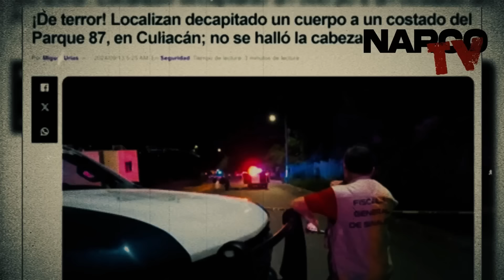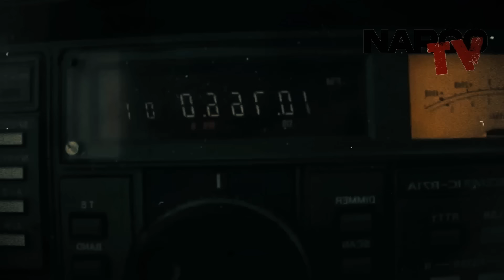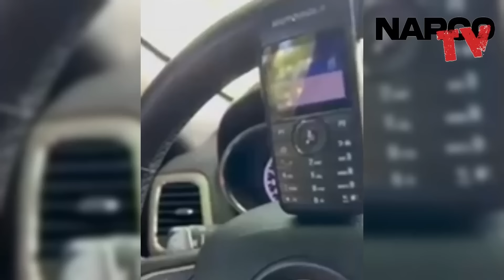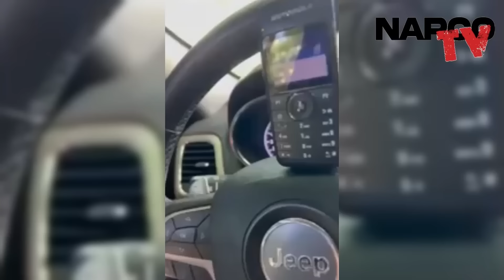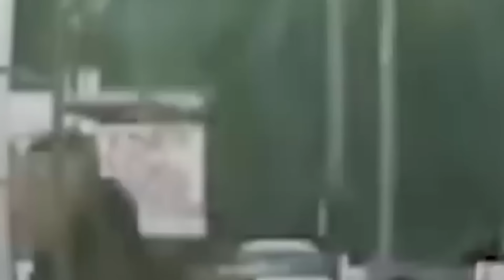💥 ¡¡LOS CHAPOS PIERDEN!! Los Rusos y los Cabrera PERSIGUEN al Mayito Flaco en Sinaloa con 10 MUERTOS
¡Los Chapos pierden! Los Rusos y Los Cabrera se unen al Mayito Flaco en Sinaloa con 10 muertos
En un giro dramático en la lucha por el control del narcotráfico en Sinaloa, se ha confirmado una alianza entre Los Rusos, Los Cabrera y el Mayito Flaco, lo que ha resultado en un violento enfrentamiento con miembros de La Chapiza que dejó al menos 10 muertos. Este inesperado pacto entre las facciones rivales ha desatado una ola de violencia en la región, desafiando la hegemonía que Los Chapos, hijos de Joaquín "El Chapo" Guzmán, habían mantenido en Sinaloa.

La unión de estos grupos, conocida por su organización y armamento pesado, indica un cambio significativo en el panorama criminal de la zona, intensificando la lucha por el control territorial y el tráfico de drogas. Testigos del conflicto reportaron tiroteos intensos y escenas caóticas, con calles llenas de vehículos en llamas y un clima de terror entre los residentes. Las autoridades locales han intensificado las operaciones para contener la violencia, pero la situación sigue siendo inestable, ya que las represalias por parte de La Chapiza son altamente anticipadas.